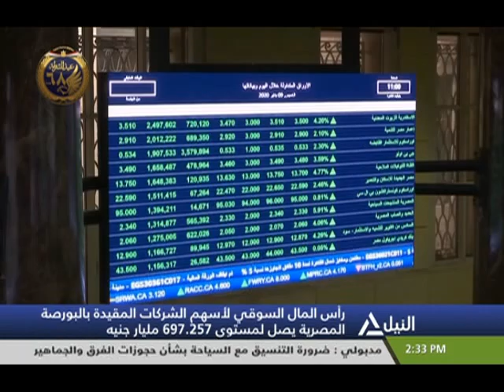النشرة الاقتصادية 24-1-2020 - متابعه لأهم الأحداث الاقتصادية المحلية والعربية والعالمية